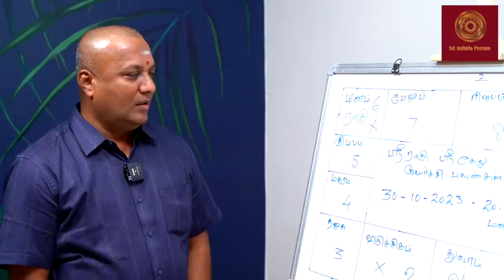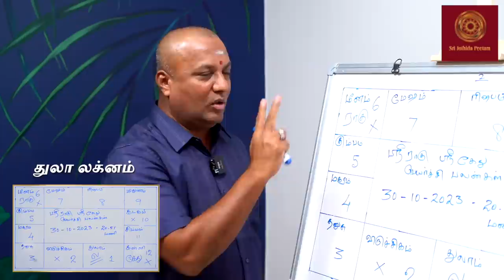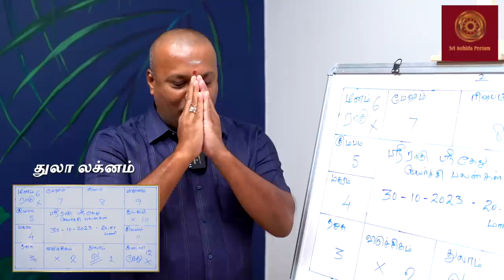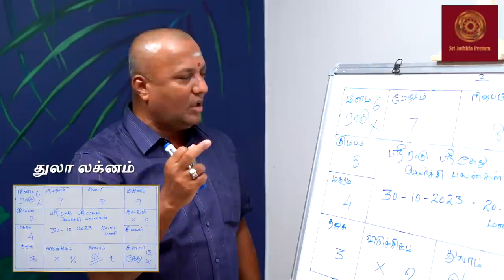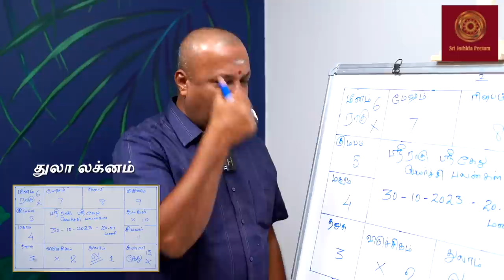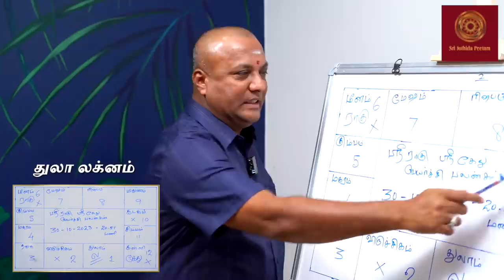துலா லக்னத்துக்கு ராகு கேது பெயர்ச்சியில் இதுதான் நடக்கும் | RahuKethuPeyarchi 2023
நன்றி